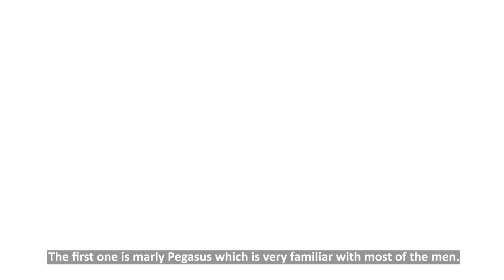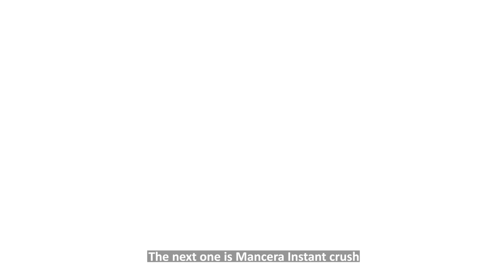بهترین عطرهای وانیلی مردانه و زنانه Best Vanilla Perfumes (english subtitle)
بهترین عطرهای وانیلی مردانه و زنانه
شما میتونید این عطرها رو در حجم کامل و یا دکانت های 2میل،5میل و یا 10 میل از وب سایت خلیفه چی سفرش بدید